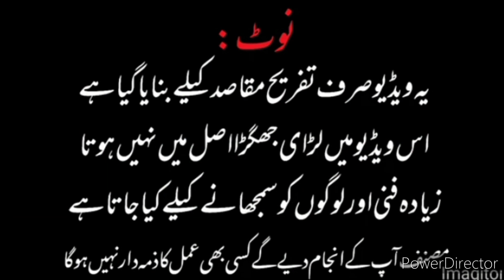For you DeTrack#Rocket&kala kanh|new punjabi comedy video 2021//by Rocket TV HD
comedy video
Rocket funny
funny video
Rocket TV HD